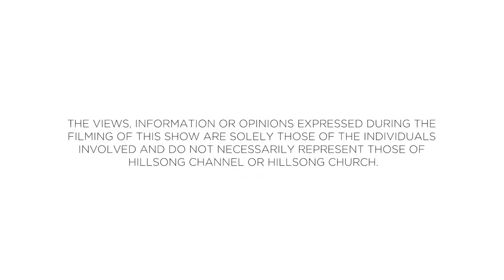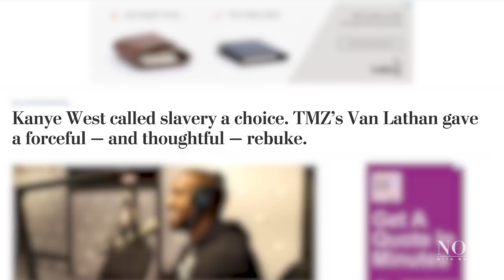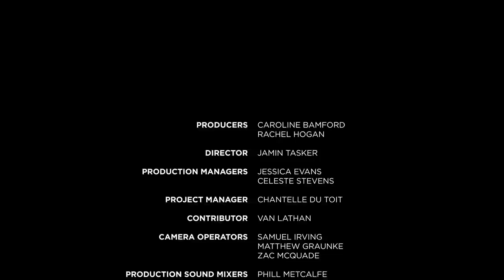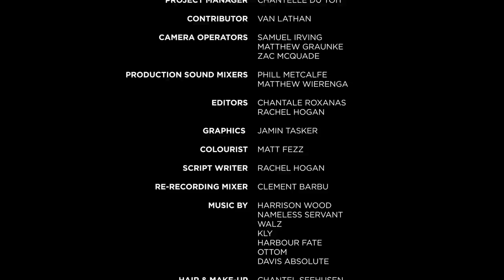Van Lathan - Talks About His Controversial Firing | Now With Natalie | Season 2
What attitudes and behaviors make speaking our truth constructive, as opposed to divisive? In this episode, Natalie Manuel Lee talks to media personality, author, podcaster and social commentator: Van Lathan. Until his controversial firing, Van was a long-standing team member in the TMZ newsroom. He found himself in a very vulnerable state when his career path took a sudden turn. Van talks about being resilient in both showing ourselves grace and being continuously molded into who we are called to be.